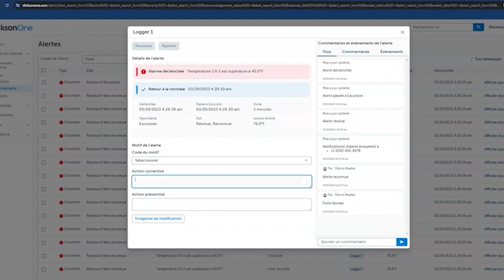DicksonOne - Solution de Surveillance Environnementale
DicksonOne assure une surveillance environnementale simple et centralisée 24
heures sur 24, offrant une visibilité instantanée sur l’ensemble de vos équipements,
améliorant la sécurité et réduisant la charge de travail de votre personnel.